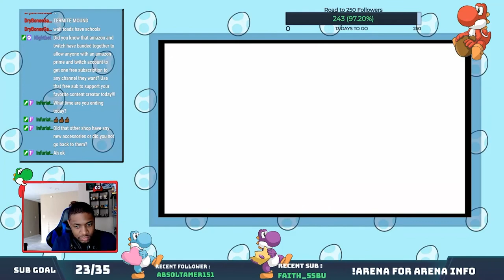Mario And The Dancing Turtle?: Paper Mario Origami King Playthrough Part 7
In this video mario and olivia take on the earth vellumental.